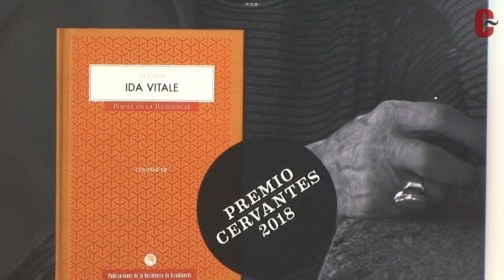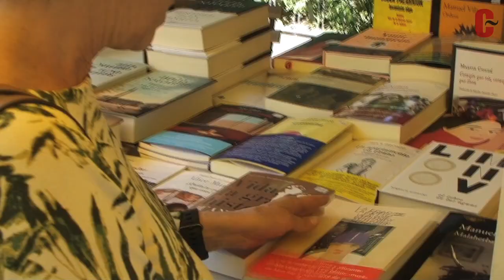Feria del Libro de Madrid: las recomendaciones de Julia Navarro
La escritora Julia Navarro firma estos días en la feria ejemplares de su última novela, 'Tú no matarás', pero nosotros reclamamos hoy de ella su faceta como lectora. La autora nos recomienda cualquiera de los poemarios de Ida Vitale, Premio Cervantes 2018; la última novela de Manuel Jabois, 'Malaherba'; 'La edad de la luz', de Whitney Scharer; y 'Vida, la gran historia', del paleoantropólogo y codirector de Atapuerca Juan Luis Arsuaga.